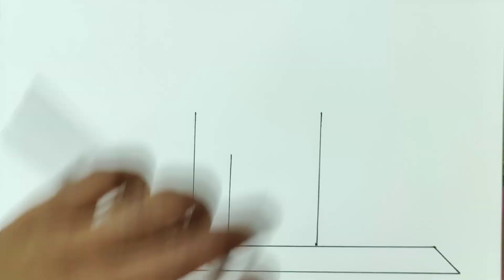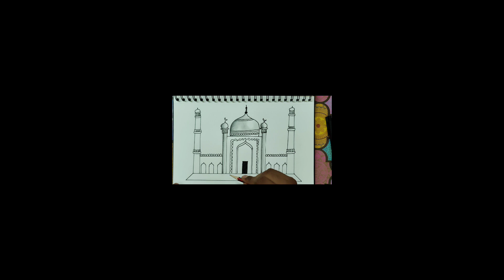mosque pencil Drawing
milad un nabi Drawing //milad un nabi